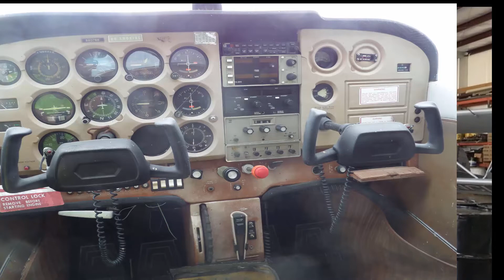Week 6 AMT155 Assembly and Rigging, Moving an Aircraft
This week we shift to a special project.  Moving our new airplane!